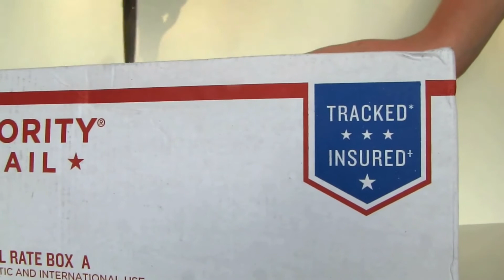Bloopers!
Hey it's BBK Studios! This is a video of bloopers from a bunch of our videos, but mainly the musical. I hope you enjoy .
- Claire 💕